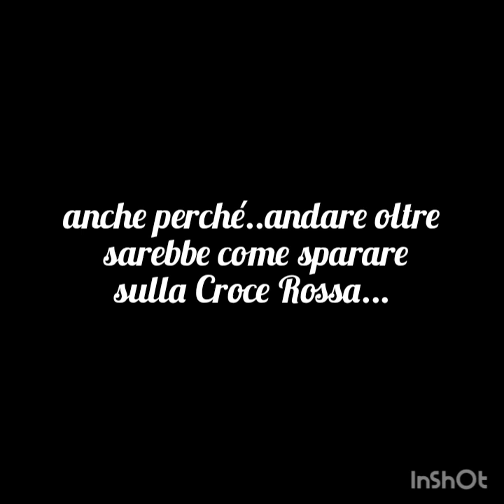LA CARICA DEI 101 CASI UMANI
Created by Gossip 😉 e chi se no?!